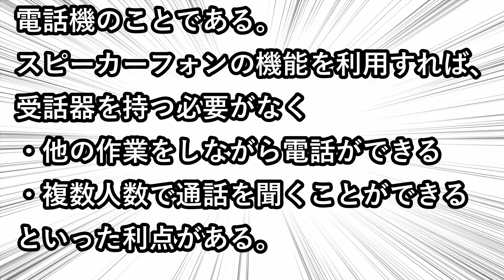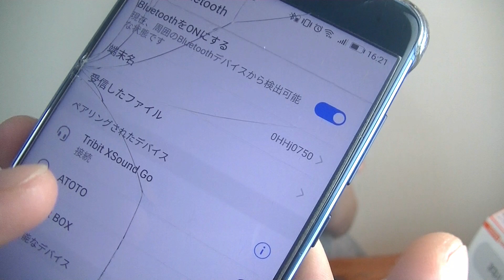嫁がコスパ＆クオリティハンパないBluetoothスピーカーレビューしてみた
どうも、嫁です。
突然ですが歌志軒が大好きです。
でも家の近所に歌志軒が無いので辛い日々を送っています。

今回はAmazonで大ヒットしたBluetoothスピーカーを頂いたんですけど、あまりに良い物だったのでレビューしてみました！
みんなも買お！！！！

Tribit Bluetooth スピーカー (12W Bluetooth4.2 24時間連続再生) 低音強化/IPX7防水/デュアルドライバー

ご連絡はチャンネル概要欄にありますビジネスメールよりお願いします。